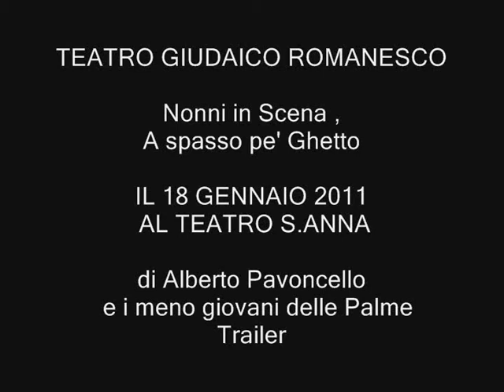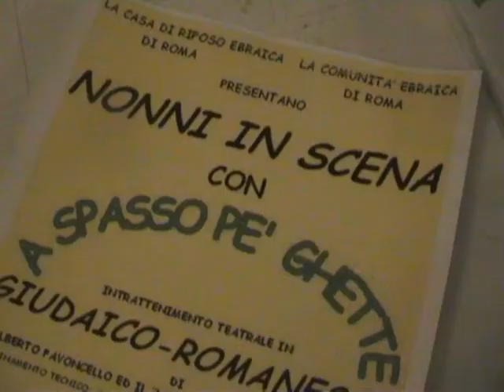Nonni pe ghetto Giudaico Romanesco